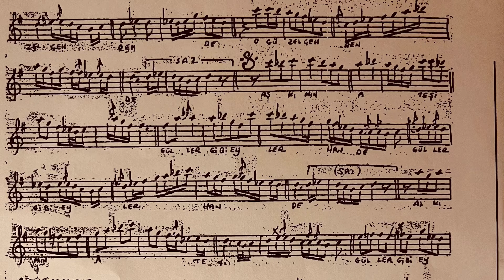Beyatiaraban Şarkı / Hasan Kiriş / Sarışın ay gibi tâbân o güzel çehrende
Beste: Zeki Arif Ataergin

Sarışın ay gibi tâbân ay gibi çehrende
Aşkımın âteşi güller gibi eyler hande
Tutsa dünyayı periler âh yine gönlüm sende